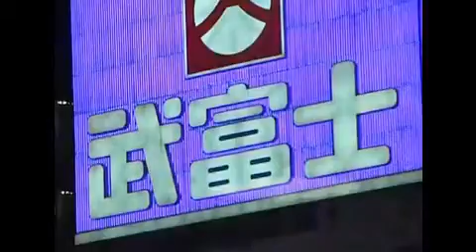Karl Tell --- Pulse of Life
Mein erstes selbstgemachtes musikvideo
alle sounds und beats sind mit fruityloops produziert (keine sampels)
das video wurde von mir selber zusammengeschnitten aber fürs erste mal ist es ganz gut gelungen find ich
my first musikvideo from myself
all beats and sounds are produced with fruityloops (no samples)
the video to the track are cutting and editing fro myself
fo first time its a god work i found :)

danke für bewertungen u kommentare
thanks for comments and votes